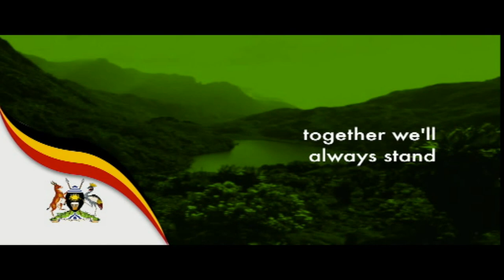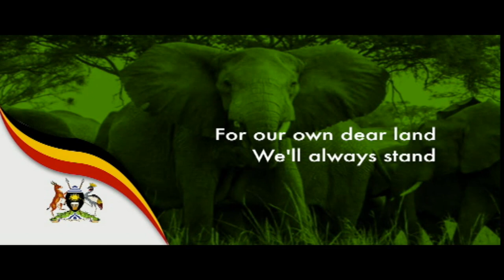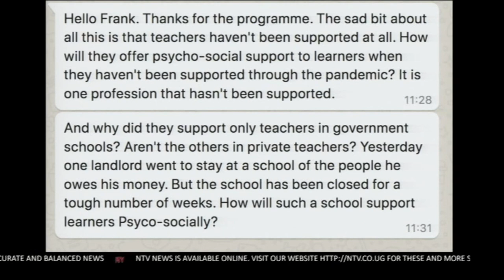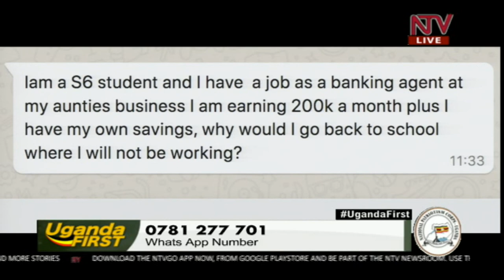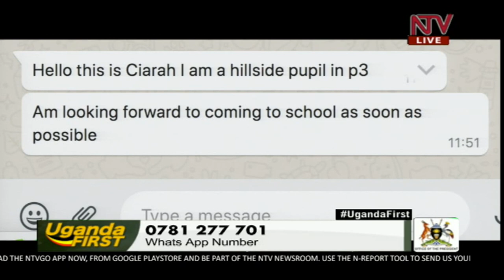Schools' re-opening: How to fulfill our roles as citizens